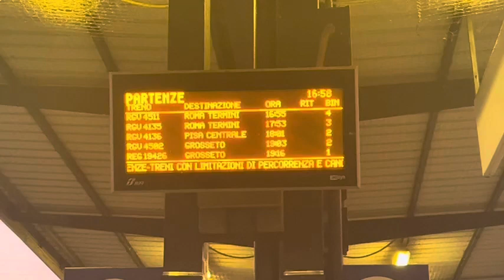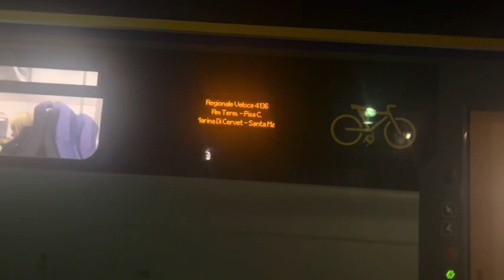I Deviati Dei Merci Notturni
Questi Treni Deviano Sulla Linea Tirrenica Tratta Pisa - Roma

Ripreso Alla Stazione Di Orbetello